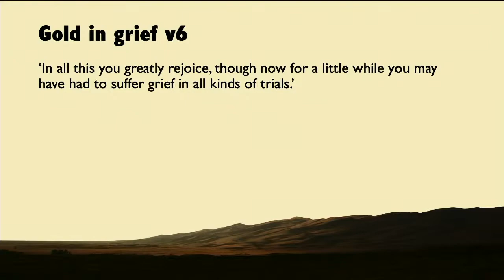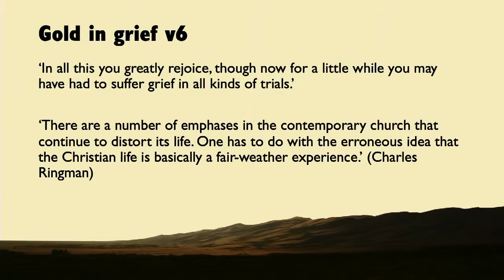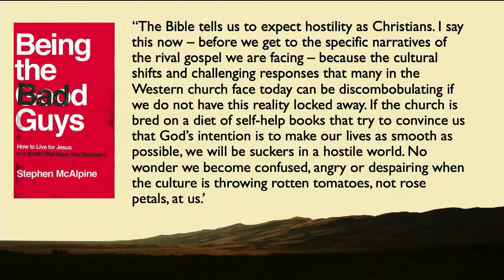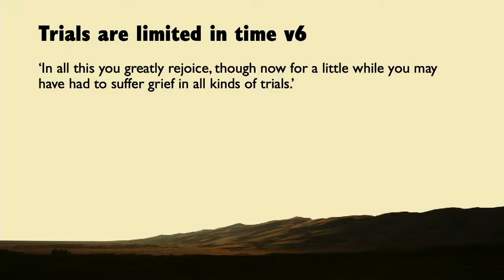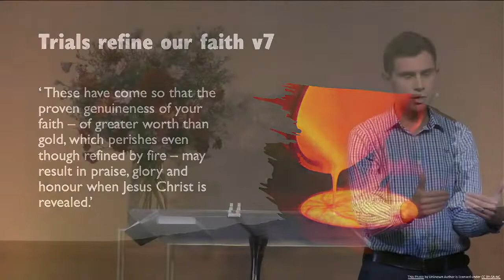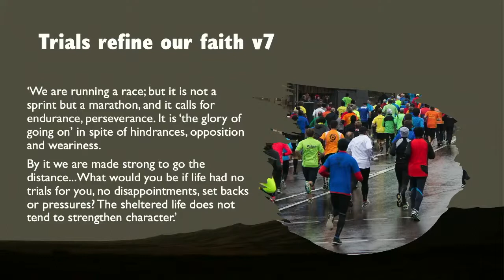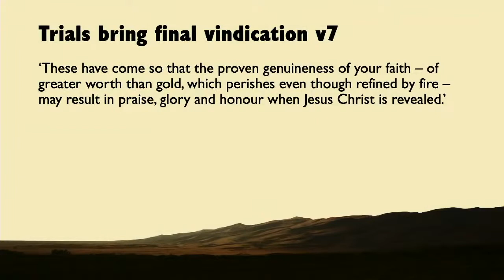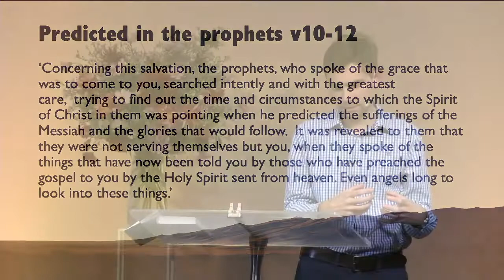2022-10-02 Cornerstone Church PM Sermon - John Russell